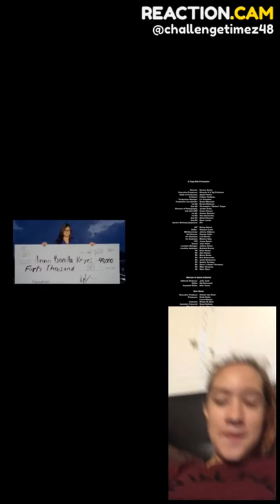Reacting to Drake’s God’s Plan – REACTION.CAM